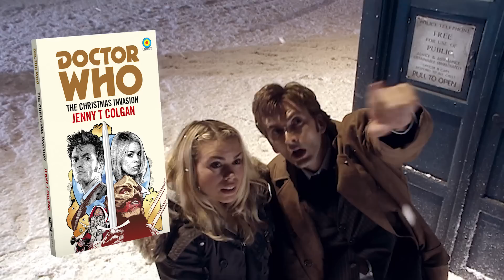Russell T Davies & Steven Moffat Talk Rose and The Day of the Doctor | Doctor Who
Tom Spilsbury talks to former showrunners, Russell T Davies and Steven Moffat about adapting their stories, 'Rose' and 'The Day of the Doctor' into novels.